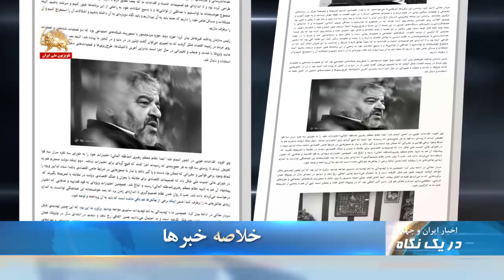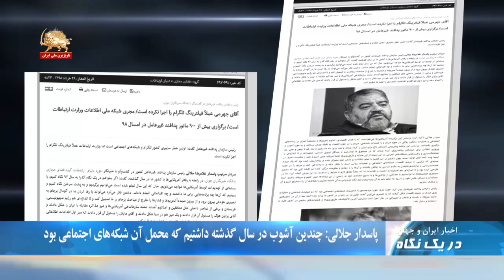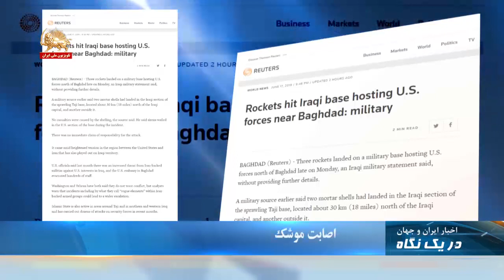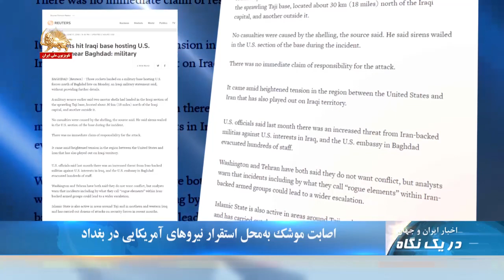سخنگوی وزارت خارجه آمریکا: هیچ مدراسیونی در ایران نیست - در یک نگاه